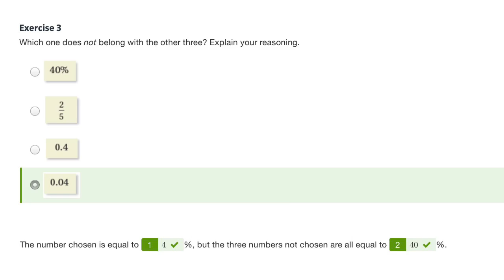Big Ideas Math California Common Core 6.2 Comparing & Ordering Fractions, Decimals, & Percents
7th grade homework answers BIM answers lmaoasgsggdgsfdgsgsg